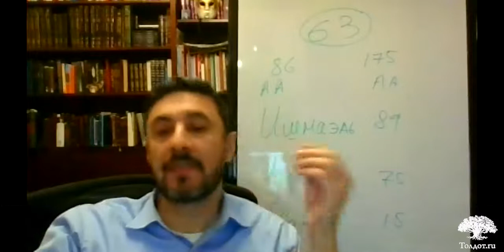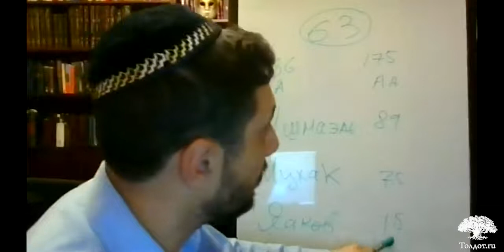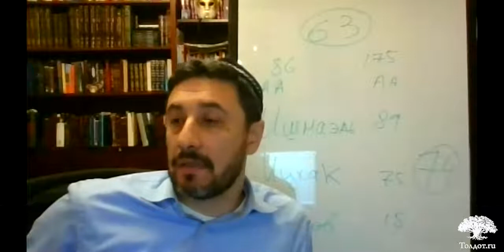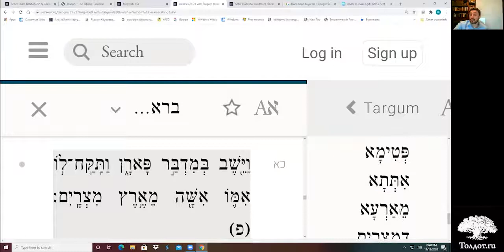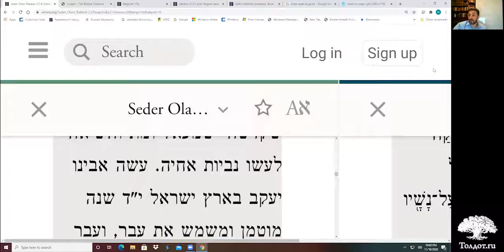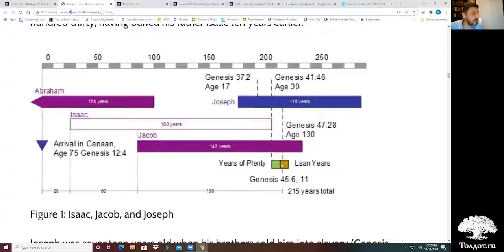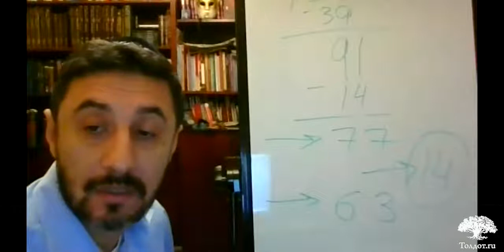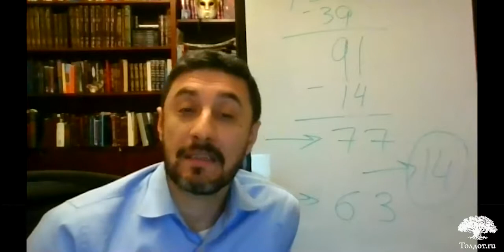Др. Борух Юабов. Где мои 14 лет?... в ешиве Эвера, в Израиле. Седер Олам Раба 11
Данный цикл лекций является анализом книги Седер Олам Раба в переводе и с комментарием проф. Хаима Гуггенхаймера